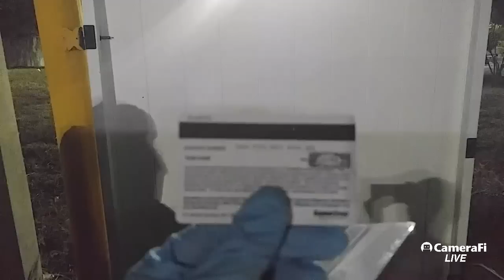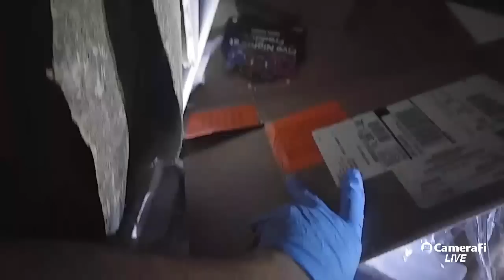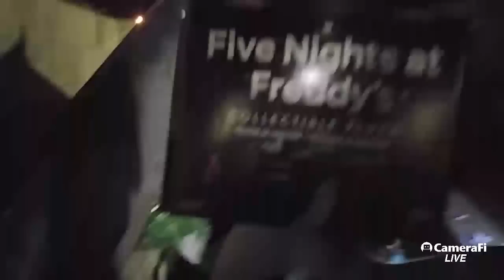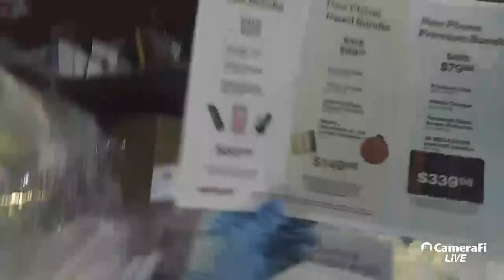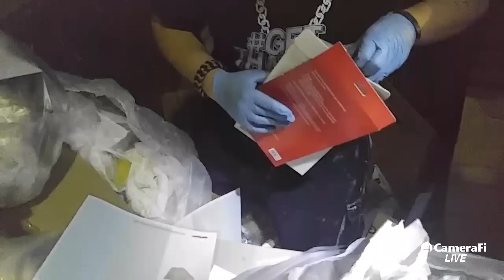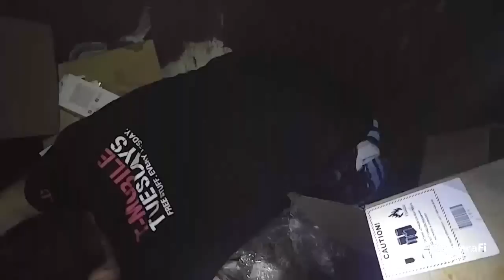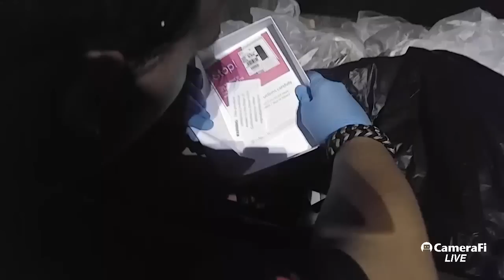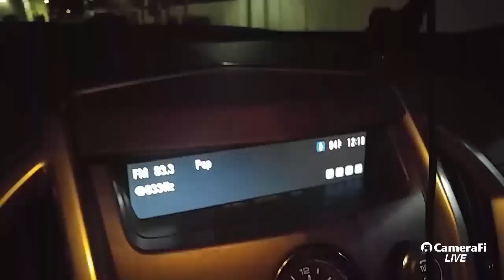THEY SHOWED UP DURING MY LIVESTREAM! - DUMPSTER DIVING | OmarGoshTV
Had someone show up during my livestream of dumpster diving . Were they there to cause trouble or just say hi?

LIVE DUMPSTER DIVING show. Make sure you get notifications so you can see when we do another live stream.